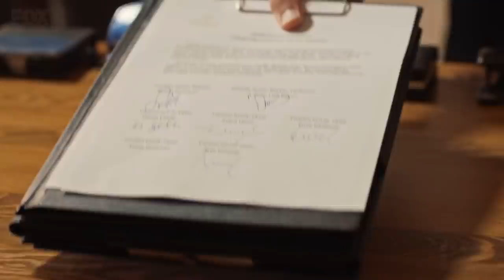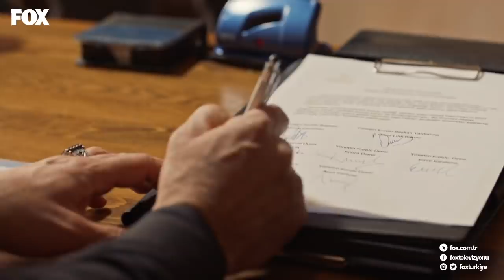Abbas artık resmen emekli! Zümrüdüanka 4. Bölüm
Zümrüdüanka HD İzle!

Abbas emeklilik için imzayı atıyor! Zümrüdüanka 4. Bölüm ekstra videoları yayında hemen izle!

Oyuncular:
Alp Nevruz
Ceren Yılmaz
Selim Bayraktar
Sebahat Kumaş
Ayten Uncuoğlu
Umut Karadağ
Hatice Aslan
Serhat Özcan
Elif Çakman
Mine Kılıç
Miray Akay
Simge Selçuk
Pelin Abay,
Serkan Açay
Barış Küçükgüler
Korkmaz Arslan
Asiye Dinçsoy
Doğa Zeynep Doğuşlu
Gökhan Bekletenler
Gönül Akbaş
Nazlı Pınar Kaya
Ebrar Baba